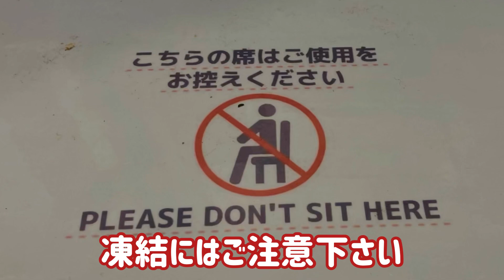【ライブ喫茶ロード・フリーライブ】令和5年1月21日